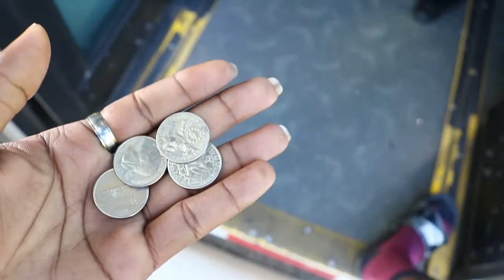HOW MUCH QUARTERS MAKE A $1 US? TABIZZLE VLOGS 7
This Was The Video where I actually bought My Step Mom Something Lol. I had Originally put out the wrong thumbnail on the right video If that make sense. but cho! Enjoy yaah mon